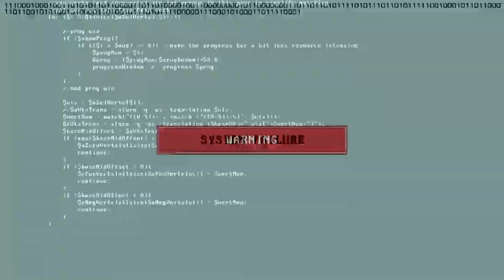GTA SA:NSM REBORN Announced BT